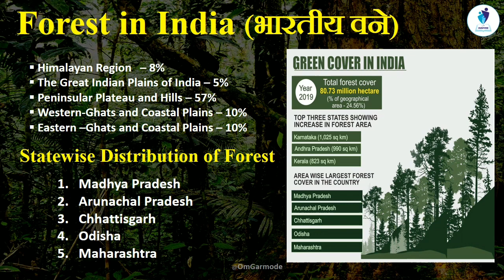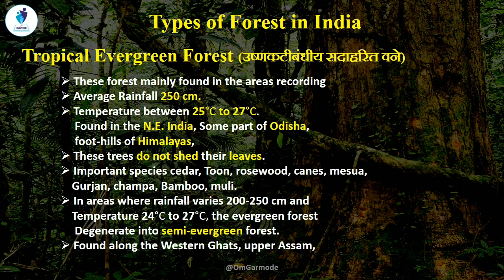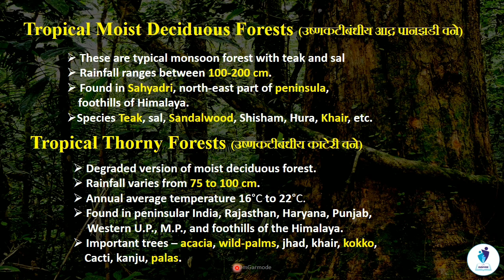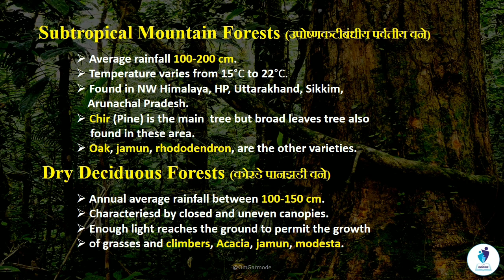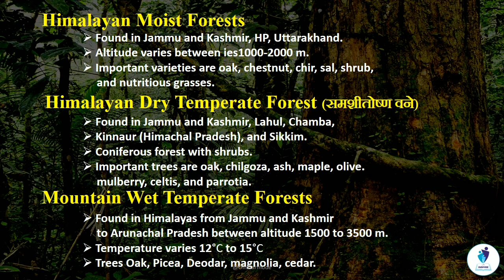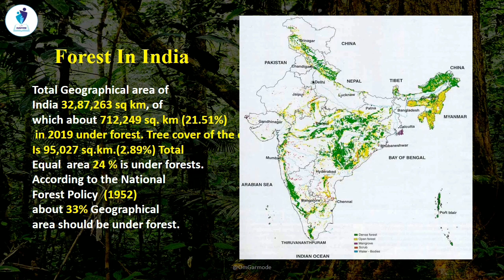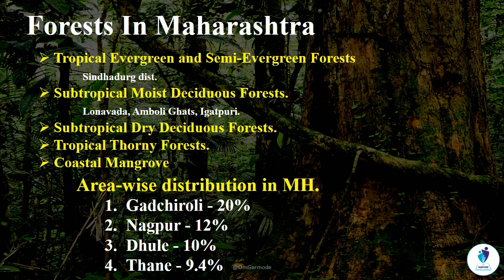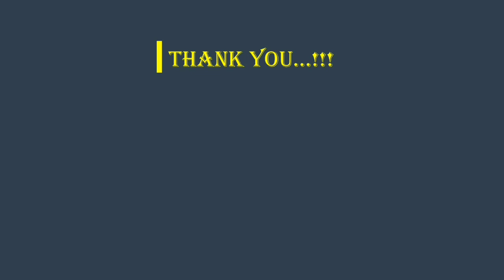Indian Forest | भारतीय वने | Types of Forest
Environment and Geography By
Om Garmode
Om garmode